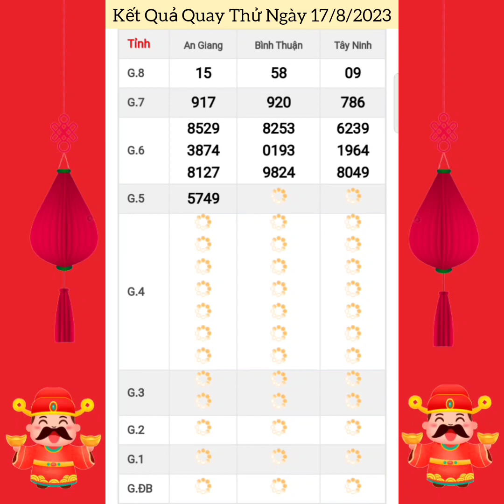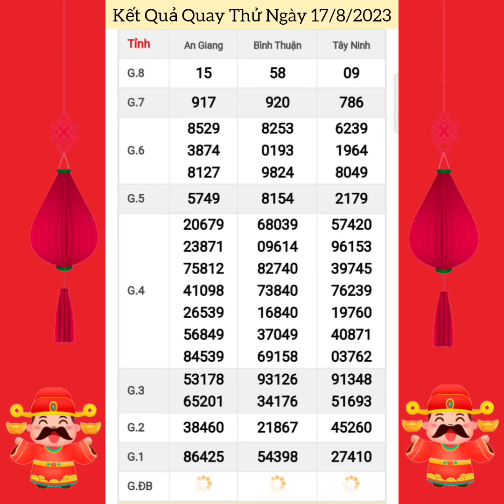Quay Thử Xổ Số Miền Nam | Tây Ninh, An Giang, Bình Thuận | Ngày 17/8/2023